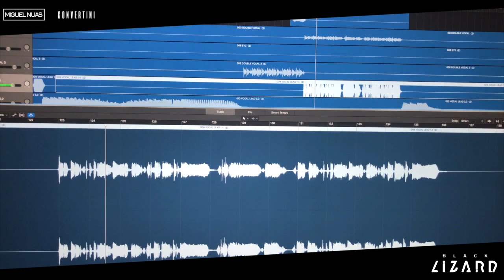Making of "Need You" by Miguel Nuas & Convertini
Making of "Need You" by Miguel Nuas & Convertini, published by Black Lizard Records.